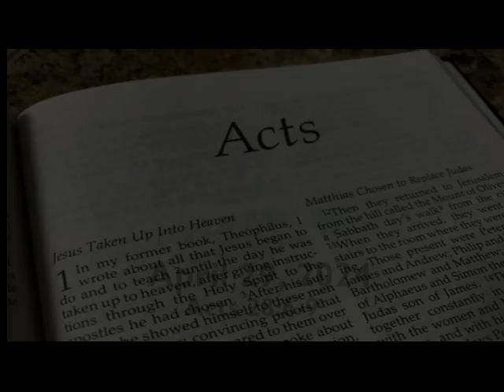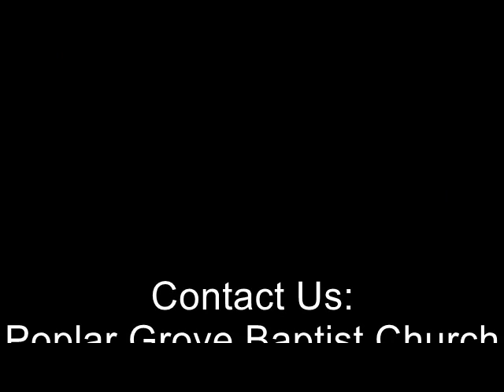Bible study August 29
Faithful through shipwrecks and serpents